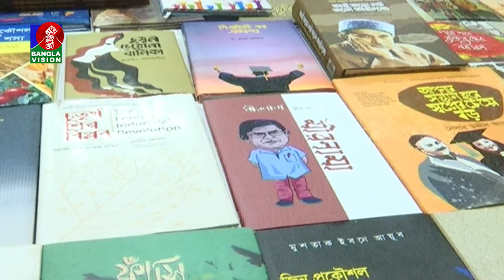বইপ্রেমী-দর্শনার্থীদের উপস্থিতিতে জমজমাট অমর একুশে বইমেলা